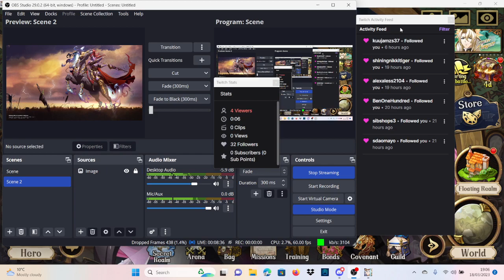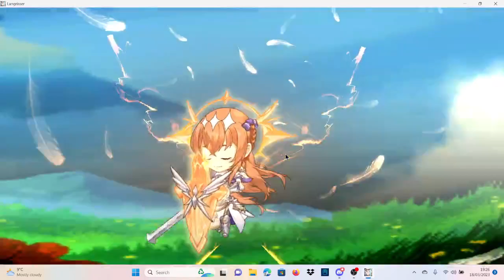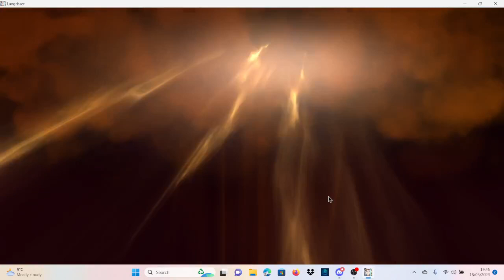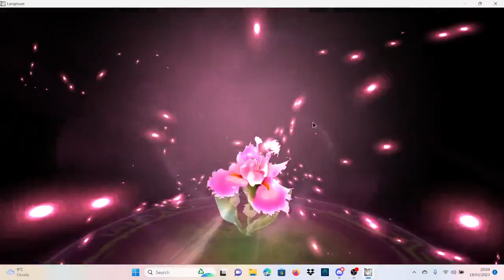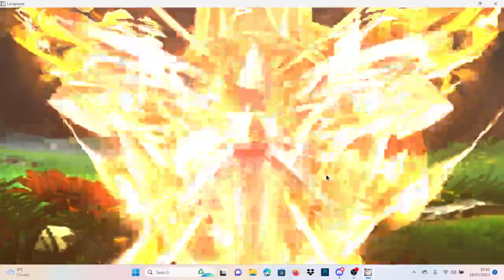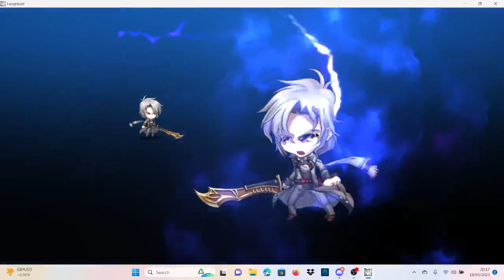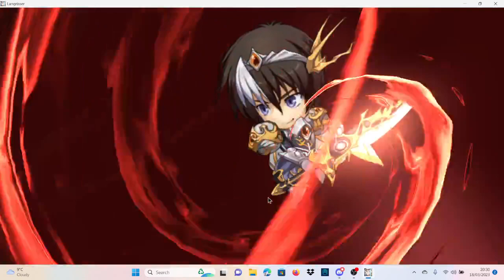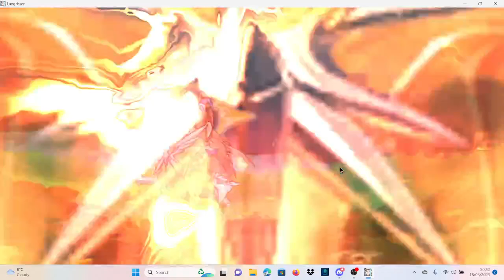Langrisser Apex review and discussion. Ft Cecil H, Moondoggy and Arteon Sparks. Episode 1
Review and discussion from 3 veterans of the game of apex games from bronze to langrisser rank.
Cecil H#9677
moondoggy#7346
Arteon Sparks#9695